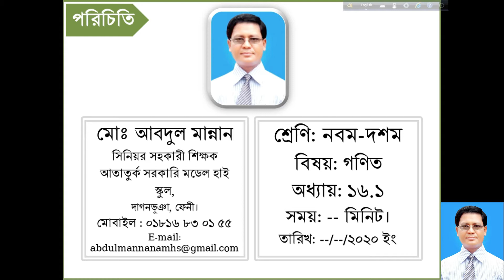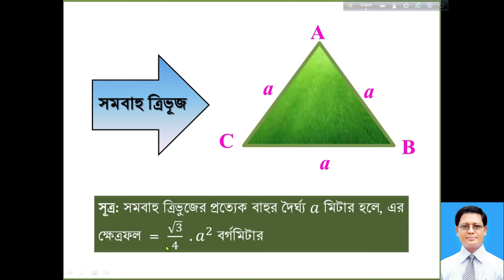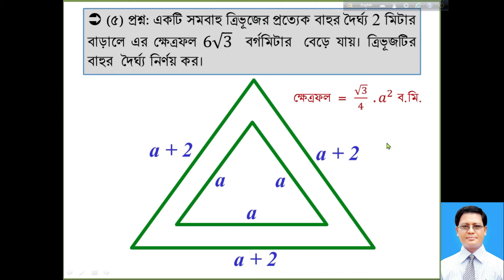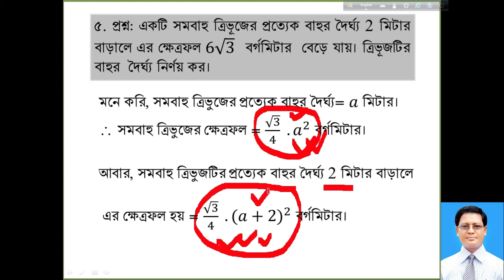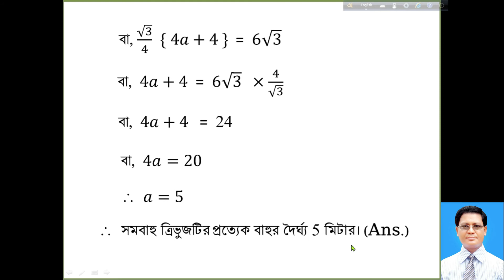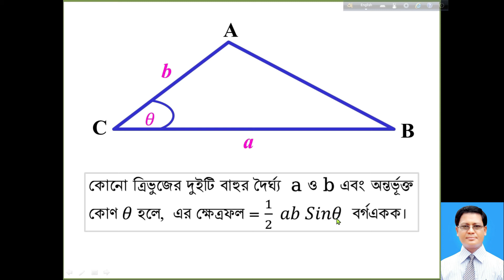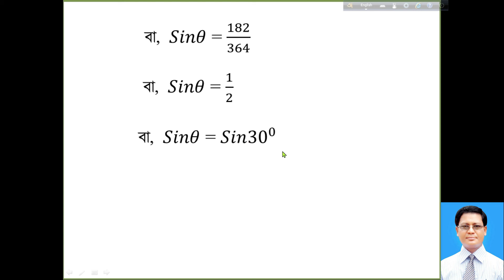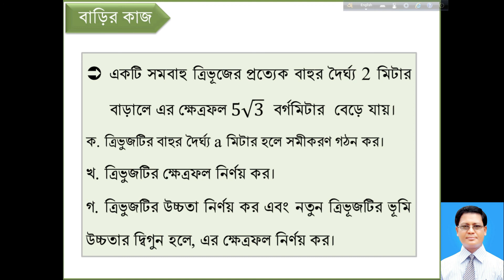Math, Class nine ten, নবম-দশম শ্রেণির গণিত (পরিমিতি)-[পর্ব-১], Nine Ten Mathematics, Abdul Mannan.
Math, Class nine ten,  নবম-দশম শ্রেণির গণিত (পরিমিতি)-[পর্ব-১], Nine Ten Mathematics, Abdul Mannan, Bangladesh.
Mannan Digital Academy